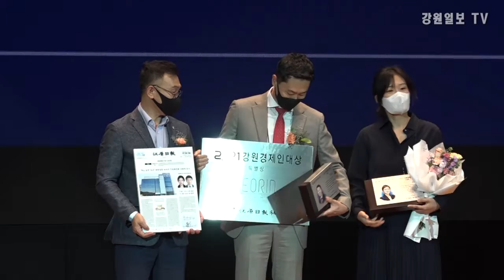2021 강원경제인페스티벌 오늘 정선서 개막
강원 경제계에 활력을 불어넣을 ‘강원랜드와 함께하는 2021 강원경제인페스티벌'이 30일 오후 2시 정선 하이원 그랜드호텔 컨벤션홀에서 개막했다.

올해로 15주년을 맞은 2021 강원경제인페스티벌에서는 일자리창출상과 연구개발상, 건설혁신상, 창업성공상, 특별상 등 5개 부문 7개 도내 기업에 상을 수여했다. 홍천 (주)산돌식품(대표:이호성)과 춘천 (주)라이프투게더(대표:송운서)가 대상 격인 일자리창출상을, 원주 (주)위온(대표:원지연)이 연구개발상을, 춘천 (주)더픽트(대표:전창대)가 창업성공상을 각각 받았다.

건설혁신상은 강릉 (주)우림토건(대표:한상준), 특별상은 영월산업진흥원(대표:엄광열)과 춘천 서린컴퍼니(주)(대표:정서린·이영학) 등이 각각 수상했다.

강원경제에 발전 가능성과 희망을 제시할 특강과 공연도 함께 열렸다. 춘천 출신 홍남기 경제부총리 겸 기획재정부 장관이 영상강연을 하고, 이억원 기획재정부 1차관은 강원경제 문제점 진단과 발전 방안을 도출하기 위한 기조강연을 펼쳤다. 이어 권순용 가톨릭대 서울성모병원 교수가 특강을 통해 코로나 시대에 필요한 경제인의 소양과 대처방안 등을 제시했다. 이에 앞서 박병석 국회의장은 영상을 통해 강원경제인대상 수상자들을 축하했다.

이번 행사는 강원일보사와 강원지방중소벤처기업청이 주최하고 강원랜드와 강원도·정선군·신한은행 강원본부·농협 강원지역본부·NH농협은행 강원영업본부·네이버 등이 후원에 나서 성공 개최에 힘을 보탰다. 코로나19 방역 지침 이행과 확산 방지를 위해 참석인원을 경제기관·협회장, 중소기업인, 소상공인 등 100명으로 제한해 진행됐다.